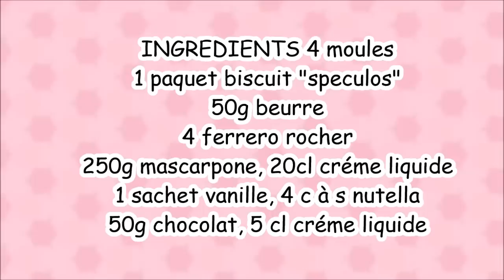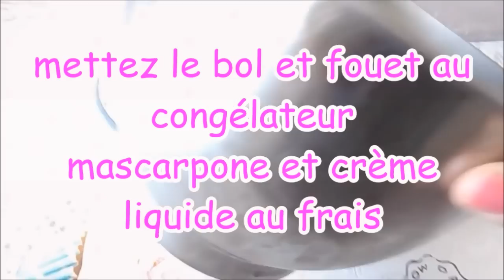🍰🍫Recette Cheesecake SANS CUISSON Ferrero Rocher Nutella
gâteau facile sans cuisson dessert facile rapide recette cheesecake

♥ N'hésitez pas à me soutenir en vous abonnant à ma chaîne si vous appréciez mes vidéos, c'est totalement gratuit et rapide, n'oubliez pas de cliquer sur "J'aime" ♡ en dessous de la vidéo.

Artiste : __url_artiste__

Gabrielle Marie